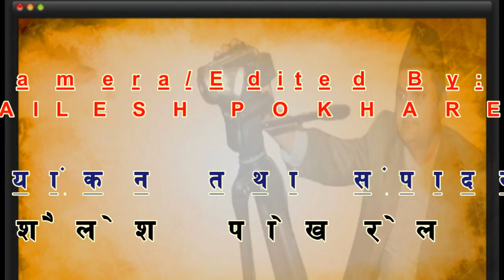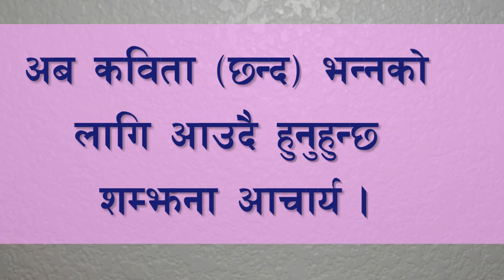INLS_Colorado Nov 2010_01.wmv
International Nepali Literary Society (INLS), Denver Colorado USA. It is an international organization of volunteer members who are interested in languages, literature, art and music of Nepal.
Camera/Edited By: SHAILESH POKHAREL